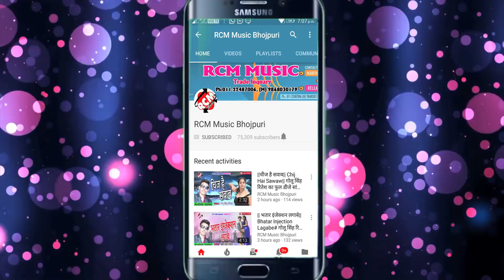मिठु मार्शल का 2018 का सबसे बड़ा DJ आर्केस्टा स्पेशल सांग || मन भारत नइखे || Man Bharat Naikhe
Title: Bhath+Bhatar=Yaar
Singer: Mithu Marshal
Lable: RCM Music
Lyrics: Birju Babali